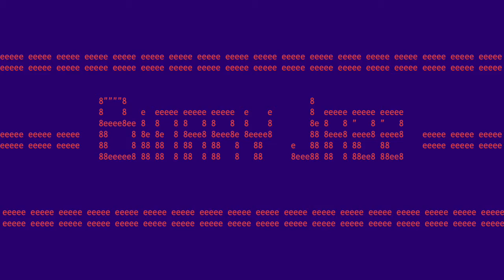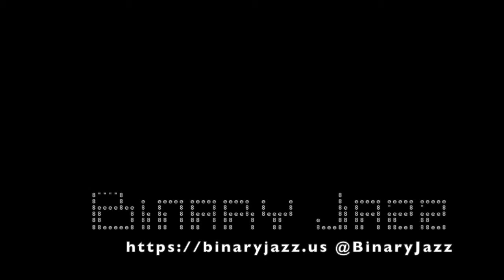Binary Jazz - Episode 10011110: Mix CDs are my love language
We're back with another (topicless) episode! In this episode we run the gamut of boring years, how 2022 is somehow worse than 2020, through to early 2000's web design. Also: more AI-generated Russian spam and most romantic things!